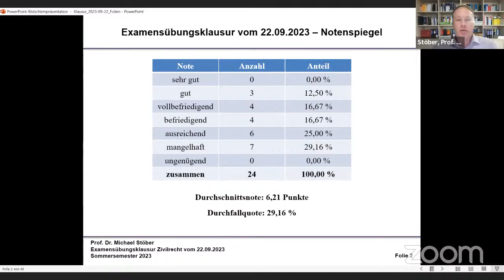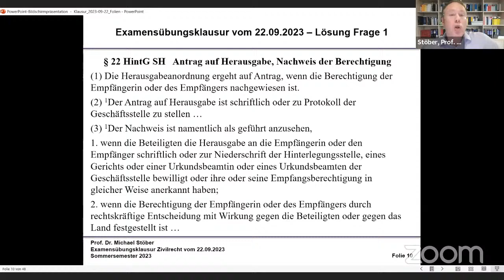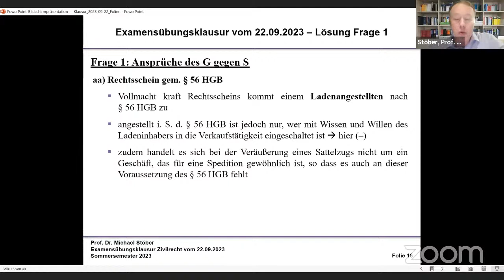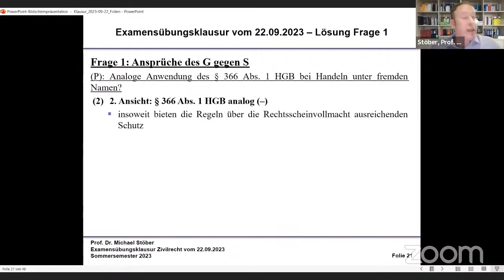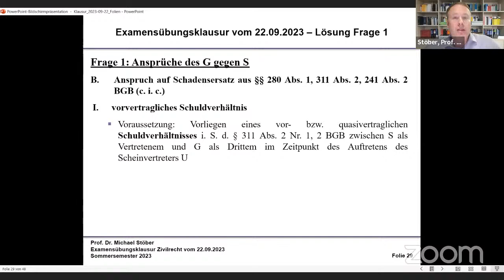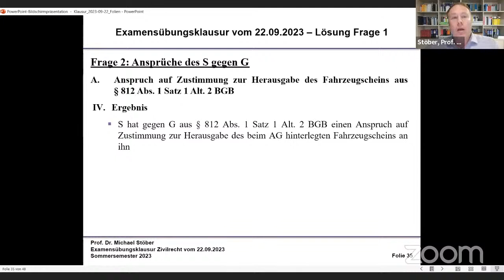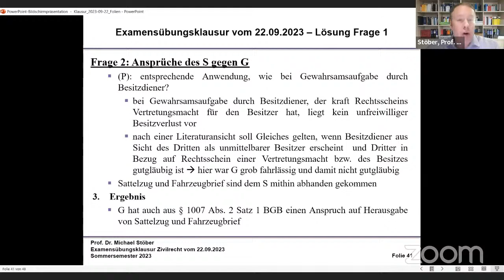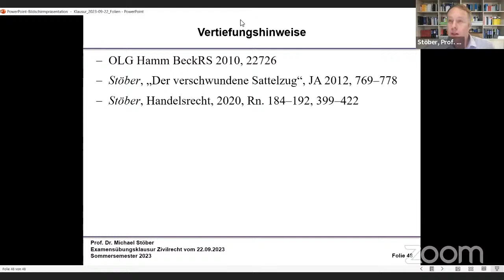ExUe_ZivilR_2023-09-22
Besprechung der Examensübungsklausur Zivilrecht vom 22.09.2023
Schwerpunkte: Hinterlegung, Eingriffskondiktion, Eigentum an Fahrzeugschein, Rechtsscheinvollmacht, Haftung aus c. i. c., Herausgabeansprüche des rechtmäßigen Besitzers (Leasingnehmers)